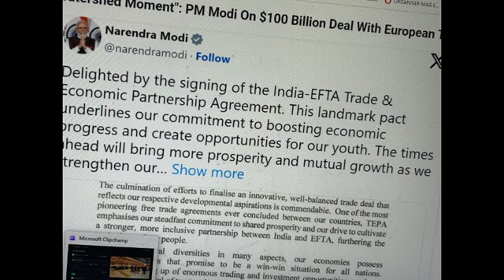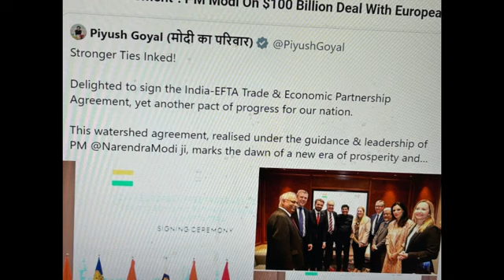Watershed Moment PM Modi On $100 Billion Deal With European Trade Group, Reaching 3rd Ecocnomy